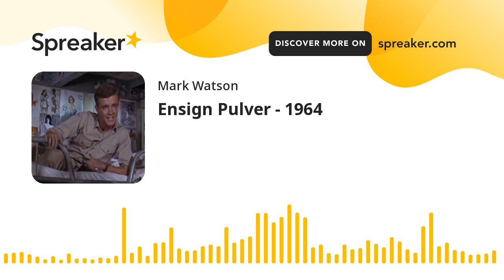Ensign Pulver - 1964 (part 4 of 7, made with Spreaker)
BASED UPON CHARACTERS FROM THE NOVEL "MISTER ROBERTS" BY THOMAS HEGGEN